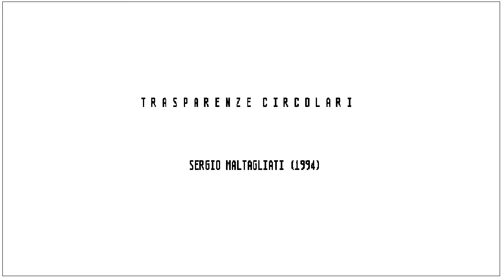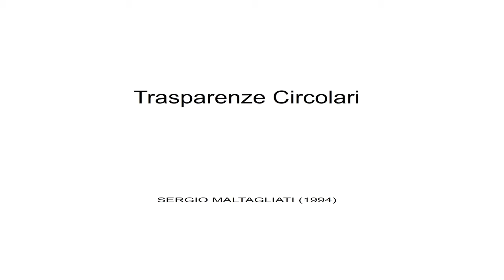TRSPARENZE_Circolari (1994)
TRASPARENZE CIRCOLARI (Circular Transparencies)
for the sound of the river and  midi tracks on Atari Mega STE, with digital color.